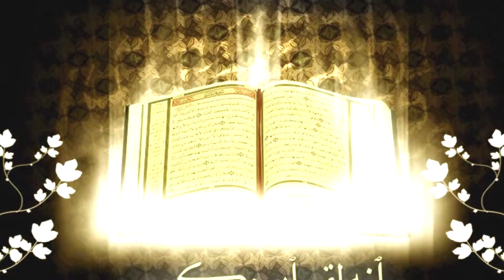Paighaam-e-Qur'aan || Muhammad Kazim || Part 9/9 || HD